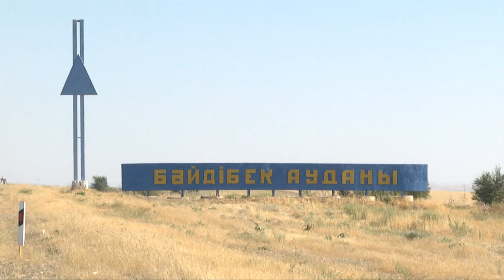Сельчане Байдибекского района ЮКО жалуются на бездорожье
Жители улицы Абая в поселке Жамбыл возмущены до глубины души. Сельчане отмечают наплевательское отношение со стороны чиновников. Обычную дорогу на своей улице жители поселка ждут уже несколько лет. Акимат, по словам жителей, разбрасывается пустыми обещаниями.